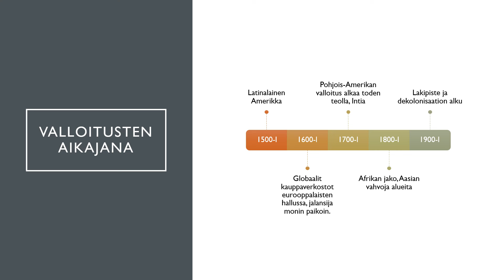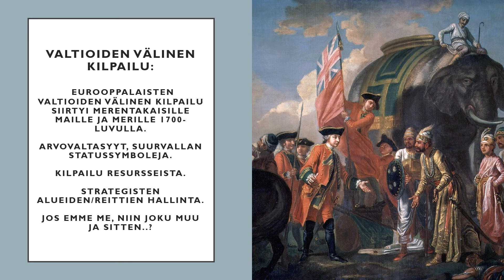Historiaa pähkinänkuoressa: miksi siirtomaita hankittiin?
Eurooppalainen siirtomaavallan aikakausi alkaa löytöretkien myötä. Miksi eurooppalaiset valtiot valloittivat siirtomaita? Miksi valloitukset vain ajan kuluessa kiihtyivät? Tiivistetty esitys aiheesta.